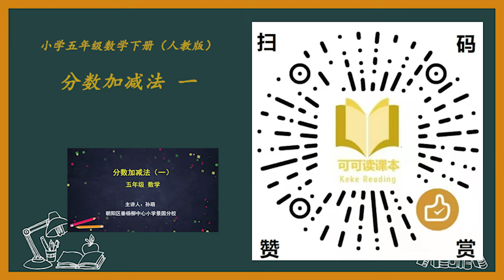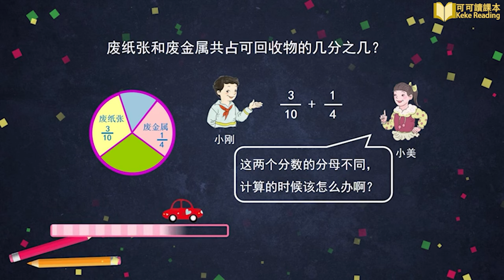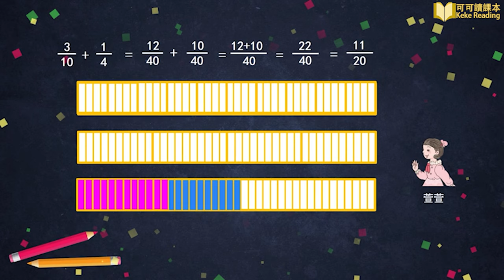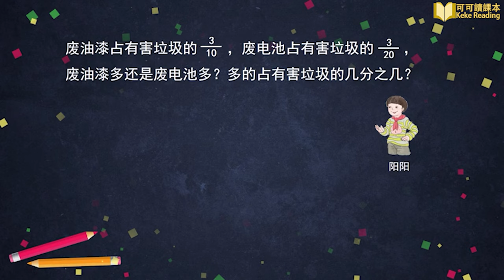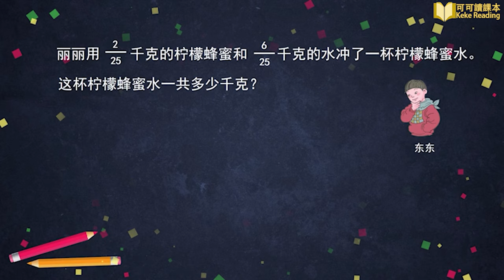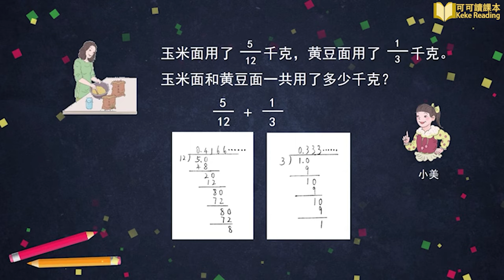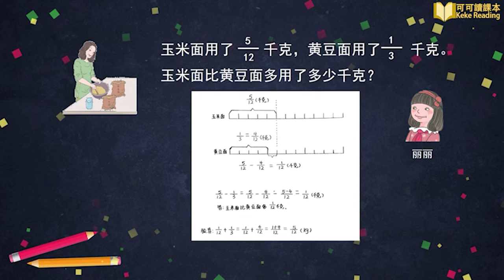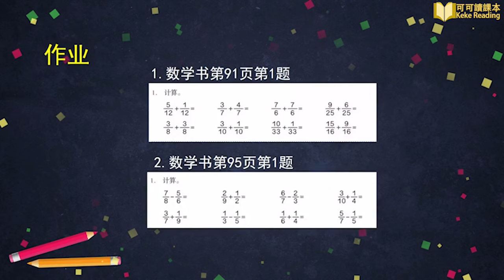分数加减法 一 小学数学五年级下册 人教版